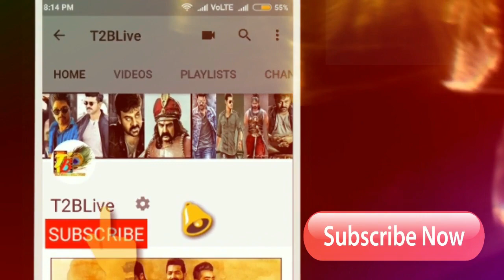మరో ఇండస్ట్రీ రికార్డ్...ఊరమాస్ ఇది | Vinaya Vidheya Rama Trailer Hits 25Mil Record IN YOU TUBE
Download Official "T2BLive" APP from Google Play store